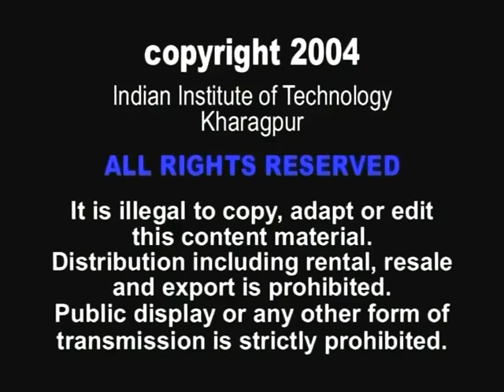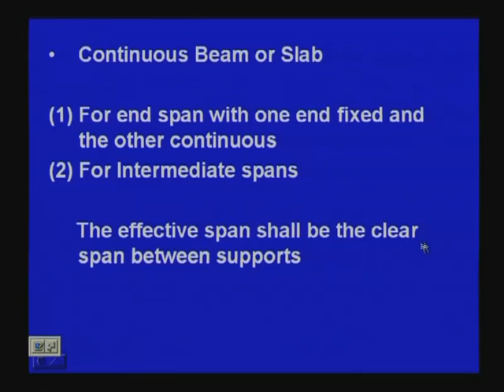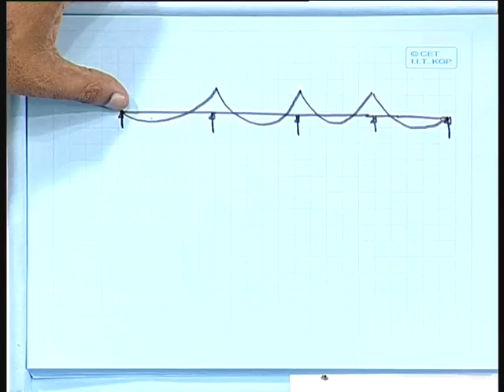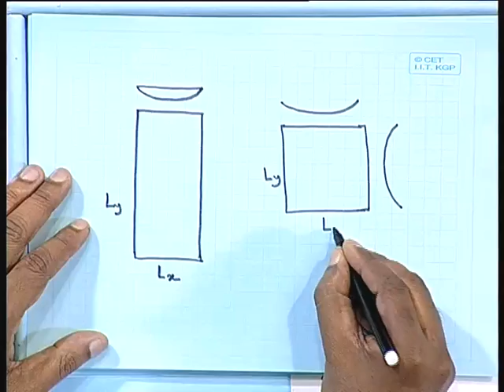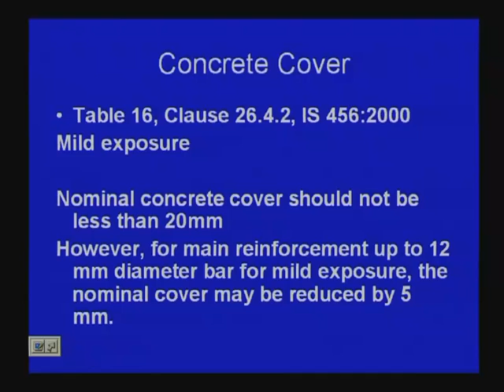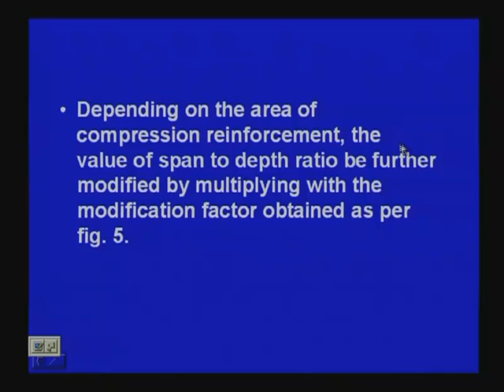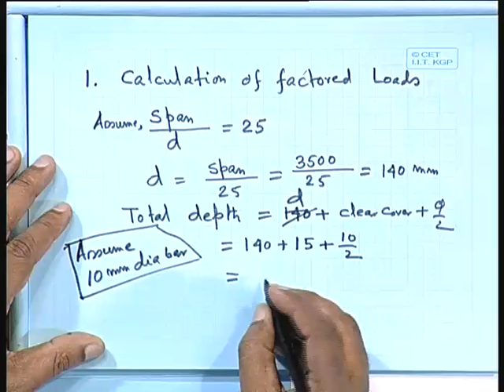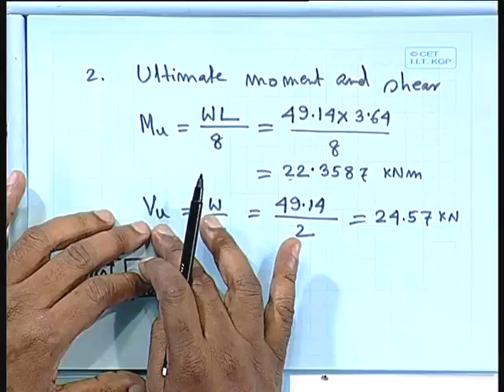Design of Slabs Part - 1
Lecture series on Design of Reinforced Concrete Structures by Prof. N.Dhang, Department of Civil Engineering, IIT Kharagpur.